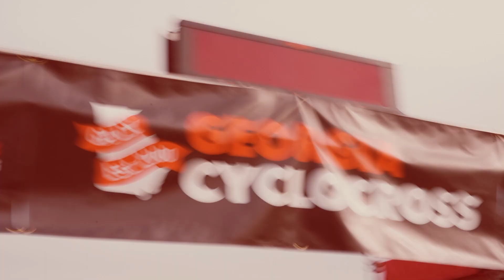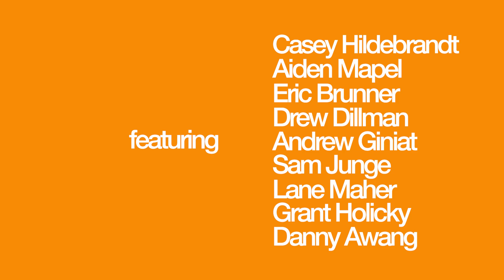Nash Dash - Georgia Cyclocross - Mini Documentary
A short documentary about the last American UCI cyclocross race before Nationals this weekend.